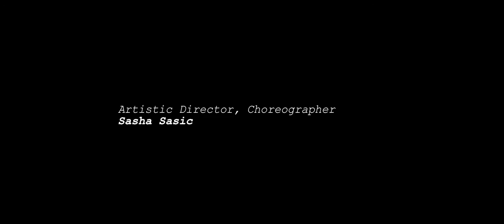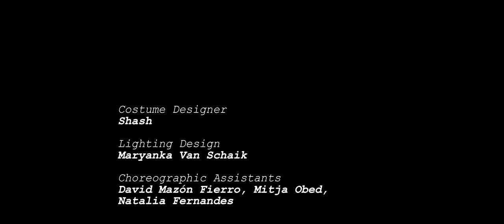Metamorphosis | FLAMENCORANEO COMPANY | trailer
Metamorphosis is a dance-musical performance which tells the story about conflict and reconciliation of traditional and modern. It has been developed through musician´s and choreographer’s mutual cooperation and experience exchange by combining two different disciplines - contemporary dance and music and flamenco.

Artistic Director, Choreographer: Sasha Sasic
Composers: Jorge Canda Neira, Petar Lazarevic, Boris Magdalenc

Dancers /
Sasha Sasic, David Mazón Fierro, Mitja Obed, Zoe Sepúlveda

Musicians /
Jorge Canda Neira, guitar
Petar Lazarevic, cello
Aleksandar Radojicic, percussion
Franco Bianco, cajón
Angel Lopez de Toro, voice

Costume Designer: Shash
Lighting Design: Maryanka Van Schaik
Choreographic Assistants: David Mazón Fierro, Mitja Obed, Natalia Fernandes
Graphic Design: Anja Mejac

Video: Alone Films
Camera: Ángel Vallejo, Patricia Moro
Editing: Ángel Vallejo